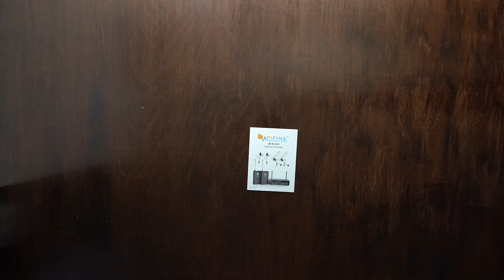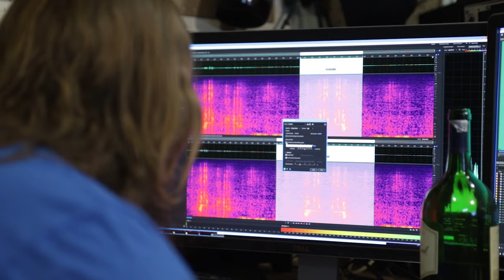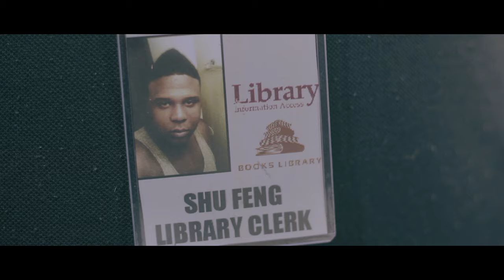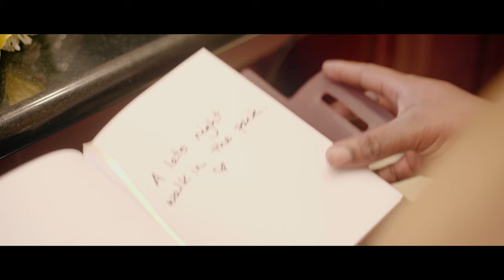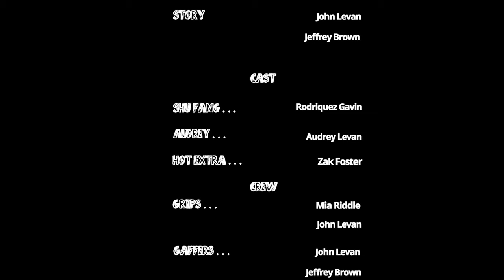Her Story - Behind the Scenes - Fifine Microphone Review Short Film - 48 Hour Film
Fifine K038 Dual Wireless
Fifine K037 Wireless

More thanks goes out to those that helped out on this project. Make sure you go check these people out on their social media profiles.

Writer: Jeffrey Brown
Cinematographer: Jeffrey Brown
Executive Producer: John LeVan
Producer: Alexandria Nicole
Grip: John LeVan / Mia Riddle
Gaffer: Jeffrey Brown / John LeVan
Editor: Jeffrey Brown
Assistant Editor: Zak Foster
Sound: Zak Foster / Mia Riddle
Craft Services: Makela Heuser / Papa John's Tulsa / John LeVan / Alexandria Nicole

Cast:
Shu Feng: Rodriquez Gavin
Audrey: Audrey LeVan

Audio Equipment Provided by Fifine Microphones

Cameras:
GoPro Hero 7 Black

GVM Motorized Sliders
31 Inch Motorized Slider
48 Inch Motorized Slider
16 Inch Retractable Motorized Slider

Stabilizers:
Proline Tripod

Lighting
Aputure AL-M9
Aputure 120D
Aputure Light Dome
Yongnuo LED